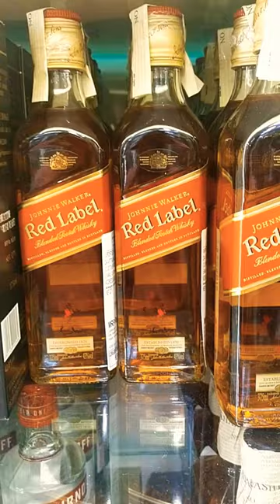shorts viral whiskey vodka thekkawala darutheka crazy coktail rum wine whiskey darubaaz